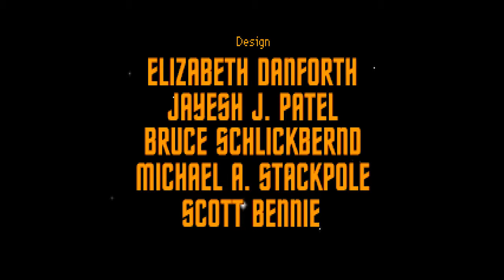Star Trek: 25th Anniversary - Demon World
Beam aboard the USS Enterprise to join Captain Kirk and his intrepid crew in this classic adventure game. Eight original missions, each styled as episodes of an imagined fourth season of Star Trek: the Original Series, featuring the voice talents of the original actors!

Settlers belonging to a religious sect have reported being attacked by "Demons" near their mines. We must discover the truth behind these "Demons".